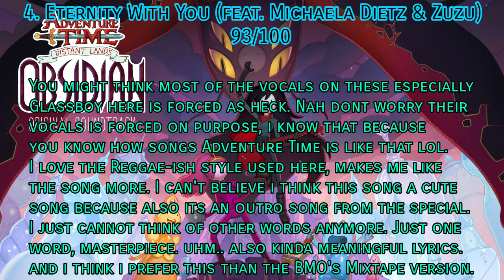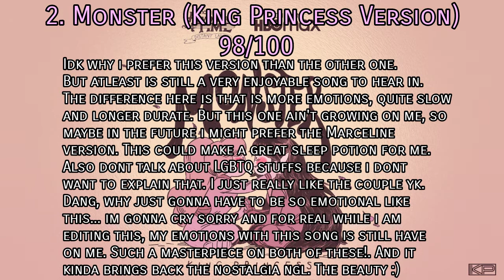Ranking Every Song in Adventure Time: Distant Lands - Obsidian Soundtrack EP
This is a very awesome collection of soundtracks from the special itself, i dang love it (ofc i love the Obsidian too & the art aswell). Not gonna lie these songs when i watch Obsidian is making me more enjoyable and satisfied to watch & hear. But oh boy, didnt expect to see these songs were that awesome! But sad that we didnt get to see Princess Bubblegum's (Hynden Walch) performance/song, it wouldve been amazing if there is on the special but its okay, the most work by the cast and producer themselves is great Yeah lol, and is already nice that we have all songs from the special here are quite enjoyable (few people might think this is a bad soundtrack lol but idc). Like as soon as i am loving the tunes, i need to make this video as possible lol. You can't tell how excited i am to upload this up :D

MY "kinda" RANT:
I was plan this to be a review of every song but since i got so excited over this, what better way to do up with a ranking (its basically reviewing & rank the song in here, its better for me, Literally is Ranking Review). And I've been trying to do a Non-EDM ranking since then and now its here! also havent been doing another of Adventure Time ranking in awhile aswell so yeah i got my idea with this different video (and sorry if some of my english/sentence here in this video are quite bad, im no perfectionist lol). also Saturday/Sunday and after a week upload!
Anyways i'm back and Enjoy watching my opinions!

[ SORRY FOR LONG READ ESSAY EVERYONE, If you're reading this fully you're da best & curious person :D ]

My Ranking Scale:
0 : don't exist
1-9 : Unlistenable
10-19 : Terrible
20-29 : Worst
30-39 : Bad
40-49 : Average
50-59 : Mediocre
60-69 : Decent
70-74 : Good
75-79 : Great
80-89 : Cool
90-94 : Awesome
95-99 : Phenomenal
💯 : PERFECT

NOTE 1: now the color text here doesn't represent anything, just a deco.
NOTE 2: and well there is other song in this list called Brush Song and I Remember You v2. But ofc dont wanna include it because way too short and i would place them last anyway and also is not official on the collection. And Also i didnt rank the Deluxe Edition/Full LP Edition of the soundtracks aswell as that would be too many songs to rank and im not into it that much. so sorry about that.